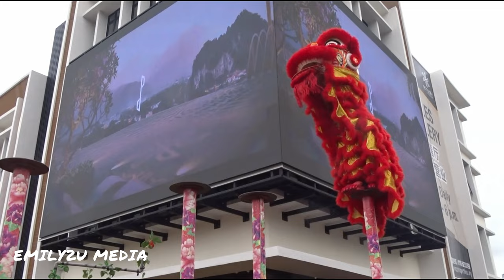Launch of Piccadilly @Greentown in Ipoh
This mixed development on a land size of 4.64 acres, strategically located opposite Angsana Mall, is a joint venture between State Secretariate Incorporated (SSI) as the land owner and Luxe Properties (GT) Sdn Bhd as the developer.

Piccadilly @Greentown comprises commercial and residential properties in the form of office units and serviced apartments. Prices for serviced apartments start from RM230K++ for the smallest units at 538 sq. ft (Type A). There are more than 300 units of serviced apartments of various sizes and layouts.

Gracing this official launching event was Royal guest-of-honour Duli Yang Amat Mulia Raja DiHilir Perak Raja Iskandar Dzurkarnain Ibni Al-Marhum Sultan Idris Iskandar Al-Mutawakkil Alallahi Shah Afifullah.

Other dignitaries included Perak Menteri Besar YAB. Dato’ Seri Saarani Mohamad, Perak State Secretary YB Dato' Ahmad Suaidi Bin Abdul Rahim, Perak Legal Adviser YB Dato' Azmir Shah Bin Zainal Abidin, Perak State Financial Officer YB Tuan Mohd Zaki Bin Mahyudin, Ipoh City Mayor Y.Bhg. Dato’ Rumaizi Bin Baharin@Md Daud, Orang Besar Jajahan Kinta YDH. Toh Muda Orang Kaya Kaya Panglima Kinta Seri Amar Bangsa DiRaja Dato' Ab. Wahab Bin Dato' Seri Azizul Hassan, SSI acting CEO Tuan Zulkefli Bin Abdullah, District Officer (Kinta District and Land Office) Tuan Meor Hezbullah Bin Meor Abd. Malek, and CEO Tourism Perak Cik Nurmalis Musa.

According to Perak Menteri Besar YAB. Dato’ Seri Saarani Mohamad, property development was the most affected sector during the COVID-19 pandemic, and analysts have predicted that this will be an economically challenging year around the world and Malaysia is no exception.

Nonetheless, the economy has to move forward and Piccadilly @Greentown is one of the developments in Ipoh that is in line with the state's strategic planning to spur the economy.

During the launch, guests were treated to an amazing performance of an acrobatic King of Lion dance by the internationally renowned award-winning Kun Seng Keng Lion & Dragon Dance troupe.

Stage activities included cultural dances, a live band, and an acrobatic show. Attendees were also treated to a delicious lunch and had the opportunity to walk away with generous prizes through a lucky balloon drop.

00:00 Speech by SSI acting CEO Tuan Zulkefli Bin Abdullah (closing part)
00:20 Launching gimmick of Piccadilly @Greentown, Ipoh
00:54 King of Lion dance by Kun Seng Keng Lion & Dragon Dance troupe
03:44 Dignitaries visit the sales gallery
04:13 Lions bless the business
05:10 Cultural dance
05:23 Au Young Events
09:34 Malaysia, Truly Asia
11:20 Live band performance
13:18 Lucky balloon drop